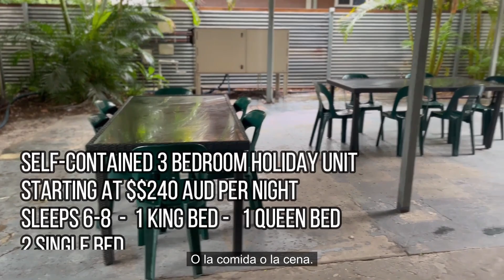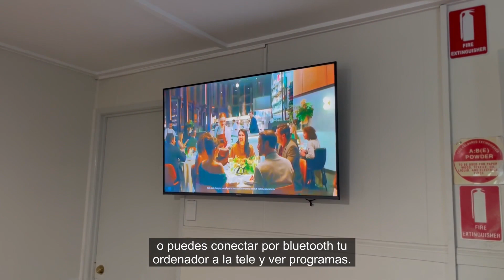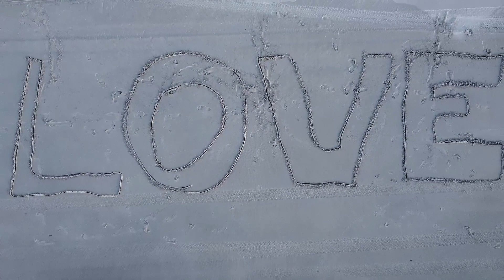Discover The Hidden Treasure Of Bulwer On Moreton Island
Si en algún momento visitan Queensland en Australia, y tienen acceso a un 4x4 la isla de Moreton tiene que estar en la lista de lugares para visitar.
Y el lugar para acampar es Bulwer, esta en el medio de todas las atraciones que la isla ofrece.
Espero que este video los ayude un poco y por favor no se olviden de subscribirse a mi canal.

Muchisimas gracias.